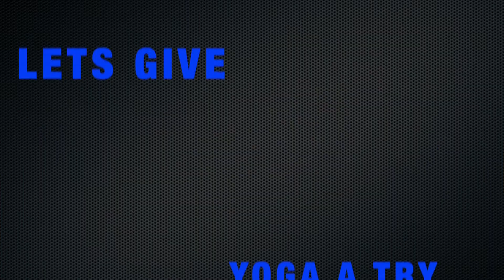Did You Know Part II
We are back with another "Did You Know".